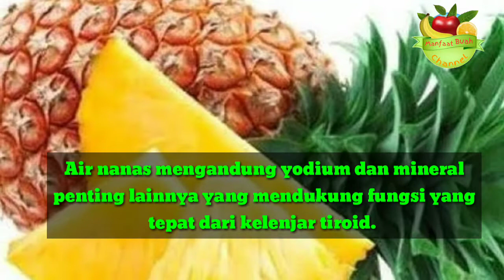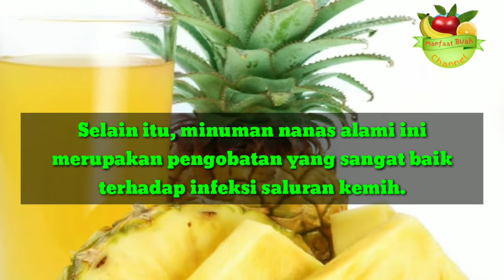6 Manfaat Minum Air Buah Nanas, Untuk Kesehatan Hati Dan Ginjal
Nanas adalah buah tropis yang lezat dan memiliki kandungan serat yang tinggi.

Kandungan serat itu adalah pitosterol dan bromelain yang dapat menghapus racun dalam tubuh
6 manfaat lainnya seperti berikut:

1. Memperkuat sistem kekebalan

Air nanas mengandung vitamin C yang merupakan nutrisi penting untuk memperkuat sistem kekebalan tubuh.

Ketika Anda meminumnya saat perut kosong, itu akan mengurangi risiko infeksi virus dan penyakit lain yang terkait dengan virus, bakteri, dan jamur.

2. Membersihkan hati dan usus besar

Enzim pencernaan dan antioksidan yang terkandung dalam nanas akan merangsang fungsi hati untuk bekerja lebih baik.

3. Bagus untuk kelenjar tiroid

Bagus untuk tiroid. Air nanas mengandung yodium dan mineral penting lainnya yang mendukung fungsi yang tepat dari kelenjar tiroid

4. Mengontrol peradangan

Bromelain, enzim pencernaan yang ditemukan pada nanas, memiliki efek anti peradangan yang kuat.

Hal itu dapat mengendalikan peradangan usus dan produksi gas yang berlebihan.

5. Melawan retensi cairan

Retensi cairan adalah masalah yang dapat meningkatkan risiko penyakit kronis, seperti tekanan darah tinggi dan radang sendi

6. Mencegah infeksi saluran kemih

Selain itu, minuman nanas alami ini merupakan pengobatan yang sangat baik terhadap infeksi saluran kemih.

- Copyright Disclaimier -
Title 17, US Code (Sections 107-118 of the copyright law, act 1976) :